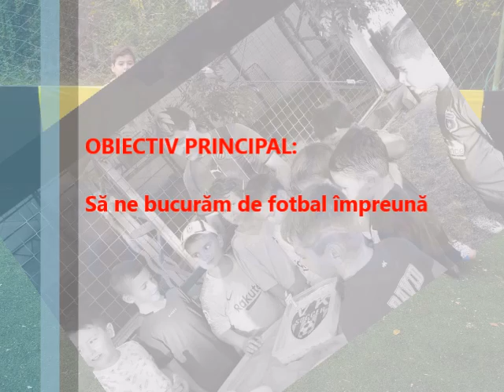Fotbal pentru copii - programul VKS Junior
Program de pregatire in fotbal, specific copiilor cu varste intre 5 si 8 ani (nascuti in anii 2010, 2011, 2012 si 2013)